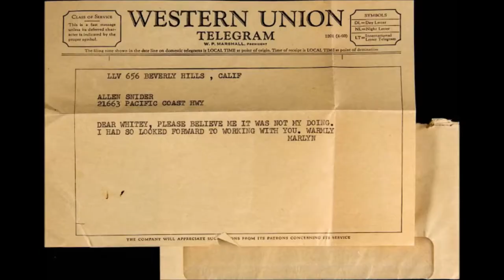25 Rarely Seen Images of Marilyn Monroe Shot by Her Personal Makeup Artist